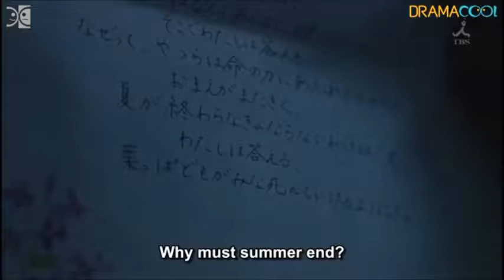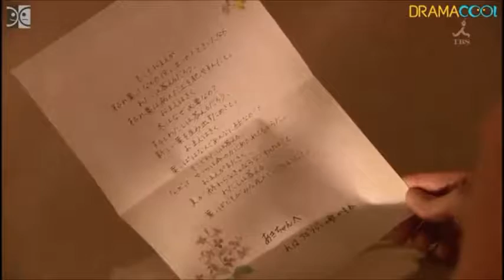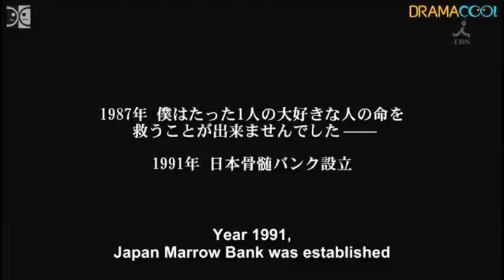Crying out Love, in the Center of the World Episode 7 Part 4